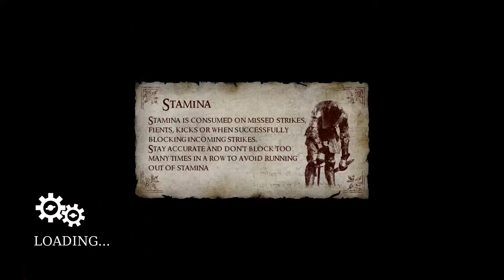A Noob Plays Chivalry: Medieval Warfare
Darren and Alex have nose-shaped indentations on their palms from watching our noob, Sam, embrace many a sword in the ironically titled brain bashing simulator.